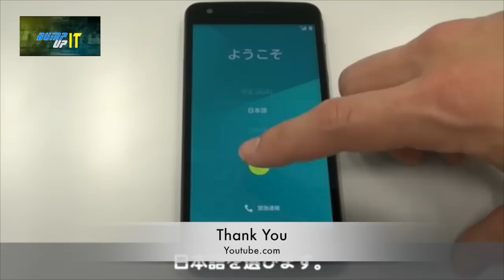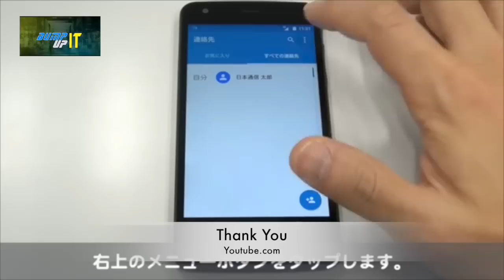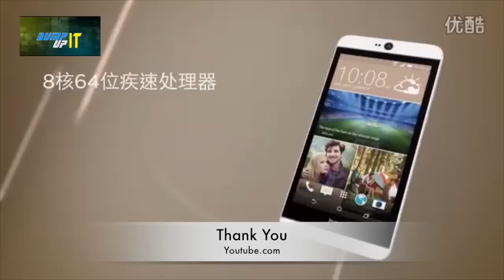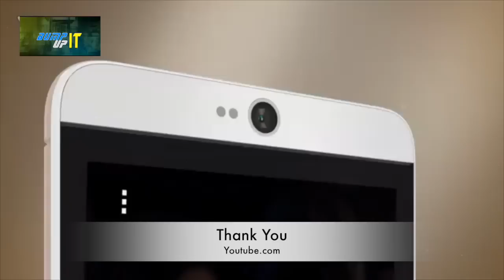HTC Desire 826 by Bump Up iT #42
Bump Up iT ตอนที่ 42
Update : Vaio Phone
Recommend  : HTC Desire 826
Around : Frying Submarine Drone